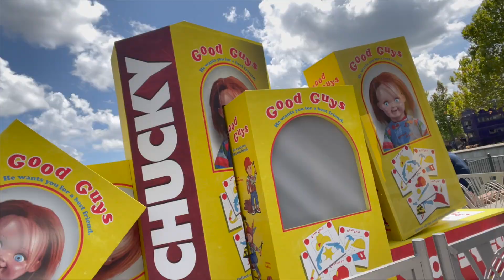HHN Updates | Summer Crowds Are Gone!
For this weeks video I am back at Universal Studios to check out the Halloween Horror Nights Updates and the crowd levels!! Along the way we will check out some of the new scare zones and Horror Nights displays. We also finally get to ride Hagrids after months of long waits!

As always I love you for watching and I'll see you real soon!!!

XOXO BELLO KEVY